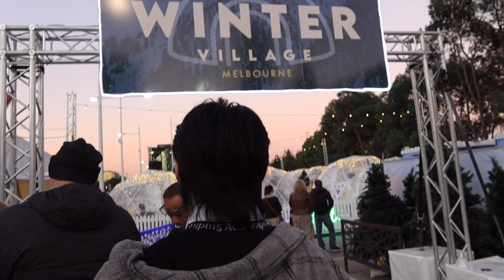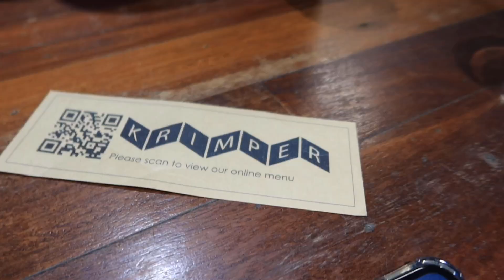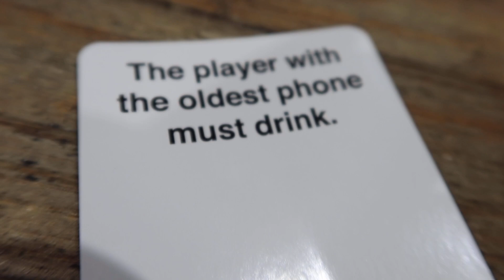life before lockdown | uni, winter village, cafe, bar | shirleyshi